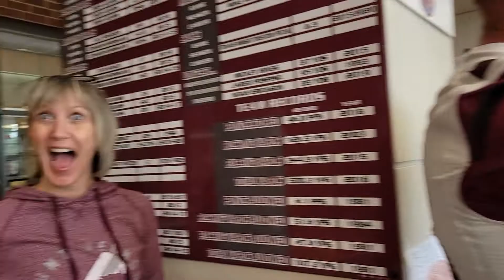The Ballad of Tristan Wirfs by Dan Bern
Dan and Tristan are from the same small Eastern Iowa town of Mt. Vernon.  here Dan celebrates the success of Tristan Wirfs, Tampa Bay Buccaneers player.